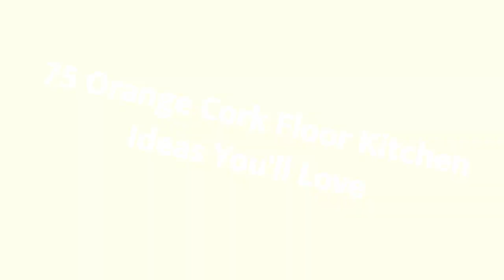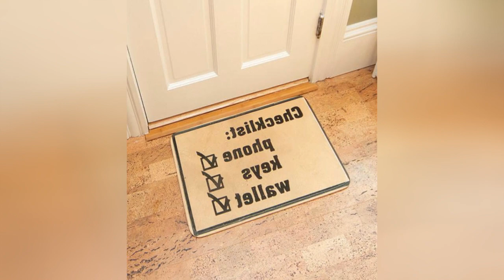75 Orange Cork Floor Kitchen Design Ideas You'll Love ♡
0:00:00 - Intro
0:00:12 - Orange Cork Floor Kitchen Design Ideas You'll Love: Inspirations 1 to 25
0:03:03 - Orange Cork Floor Kitchen Design Ideas You'll Love: Inspirations 26 to 50
0:06:07 - Orange Cork Floor Kitchen Design Ideas You'll Love: Inspirations 51 to 75